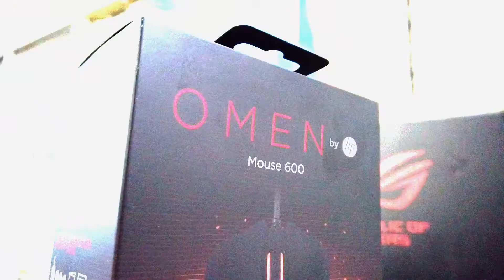OMEN HP 15 en0013ax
Deskripsi HP OMEN 15 en0013ax|Ryzen 7 4800H|16GB|512SSD|RTX2060 6GB|W10 "READY"
Spesifikasi :

Processor : AMD Ryzen™ 7 4800H (2.9 GHz base clock, up to 4.3 GHz max boost clock, 4 MB L2 cache, 8 cores)
Display : 15.6 diagonal FHD, 144 Hz, IPS, anti-glare, micro-edge, WLED-backlit, 300 nits, 72% NTSC (1920 x 1080)
Memory : 16GB DDR4-3200 SDRAM (2 x 8 GB)
Storage : 512GB PCIe® NVMe™ M.2 SSD
Graphics : NVIDIA® GeForce RTX™ 2060 (6 GB GDDR6 dedicated)
Camera : HP TrueVision HD Camera with integrated dual array digital microphone
Audio : Audio by Bang & Olufsen, DTS:X® Ultra, OMEN Audio Control Support DTS:X® Ultra, Dual speakers, HP Audio Boost 2.0
Wireless Connectivity : 802.11ac (2x2) Wi-Fi® and Bluetooth® 4.2 combo
Interfaces
1 SuperSpeed USB Type-C® 5Gbps signaling rate (DisplayPort™ 1.4, HP Sleep and Charge)
1 SuperSpeed USB Type-A 5Gbps signaling rate (HP Sleep and Charge)
2 SuperSpeed USB Type-A 5Gbps signaling rate
1 Mini DisplayPort™
1 HDMI 2.0a
1 RJ-45
1 AC smart pin
1 headphone/microphone combo

Operating System : Windows 10 Home + Office Home & Student 2019 ORIGINAL PERMANEN
Battery : 6-cell, 70.9 Wh Li-ion
Power Adapter : 200 W Smart AC power adapter
Dimensions : 35.79 x 23.97 x 2.25 cm
Weight : 2.36 kg

Kelengkapan
Unit Utama
Charger
Kartu Garansi
Buku Manual
Free Mouse OMEN Series dan Backpack OMEN Original

GARANSI RESMI HP INDONESIA 2 TAHUN

Happy Shopping